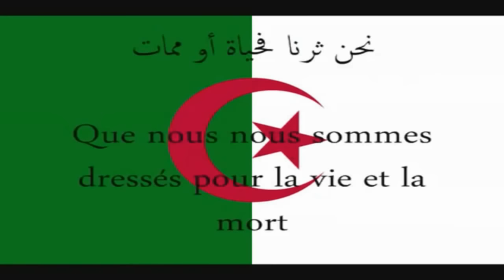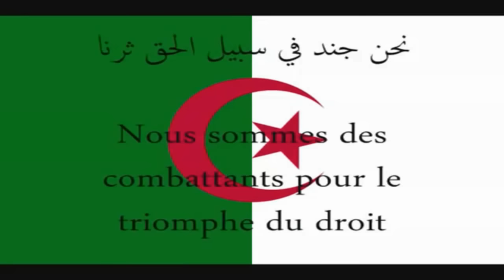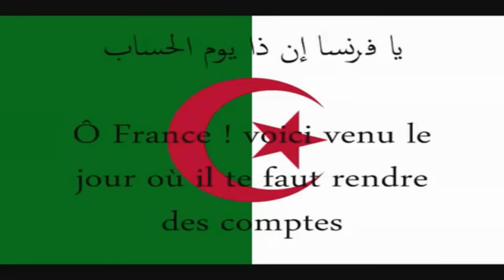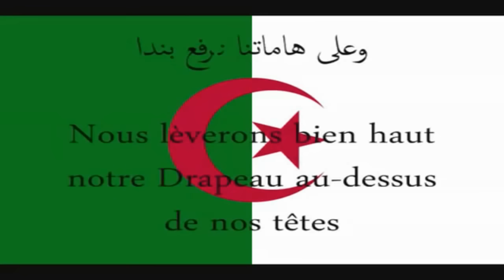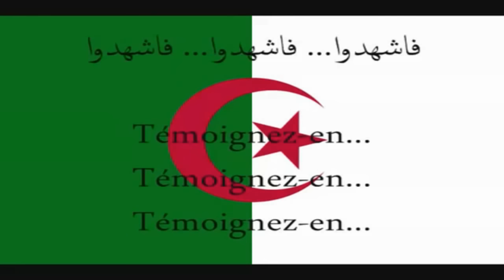HYMNE NATIONAL ALGERIEN - KASSAMAN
Le Kassaman ou Qasaman (arabe : قَسَمًا, "nous jurons"; berbère : Tagallit, "le serment") est l'hymne national de l'Algérie. Il a été adopté comme hymne national peu après son indépendance, en 19631. Ses paroles ont été écrites par le poète nationaliste Moufdi Zakaria le25 avril 1955 alors qu'il était dans la prison de Barberousse2,3 à Alger.